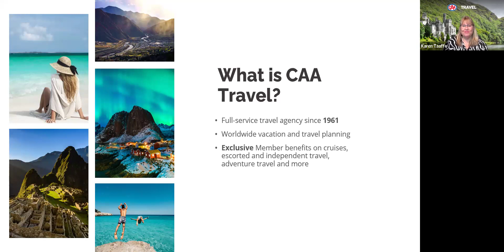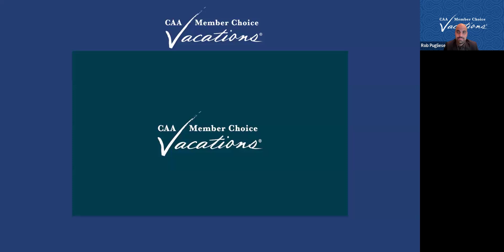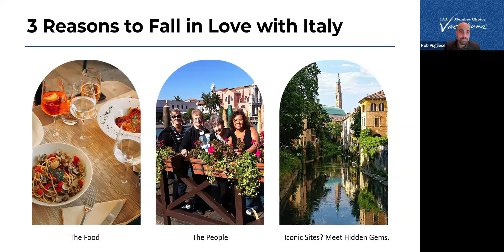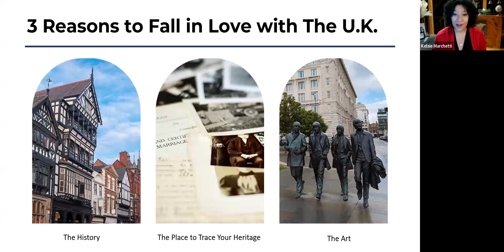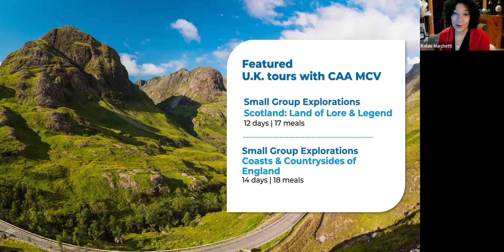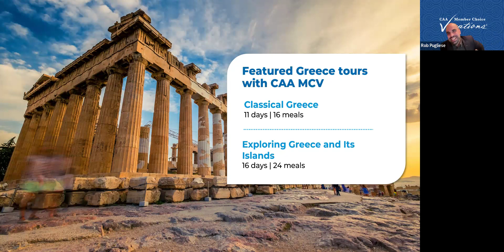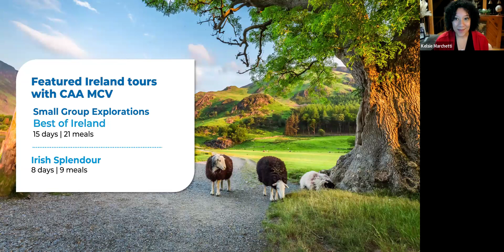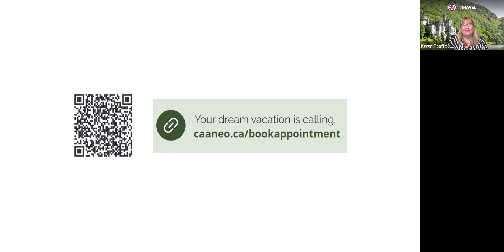Fall in love with Europe with Member Choice Vacations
Indulge your wanderlust during this virtual travel talk with Member Choice Vacations and CAA Travel Experts. During this travel talk, we will uncover the enchanting landscapes, rich history, and vibrant cultures of Europe that you can discover with Member Choice Vacations. Whether you're dreaming of strolling through ancient cobblestone streets or savouring delectable cuisines, this virtual travel talk is your passport to discovering the heart and soul of Europe, all from the convenience of your home.

For more information on Member Choice Vacations, or to contact one of our CAA Travel Consultants, please